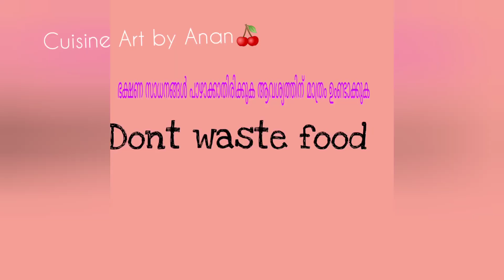Semiya പായസം ഇങ്ങനെ തന്നെ കുടിക്കണം/How to make vermicelli gheer/Onam special/Cuisine Art by Anan133